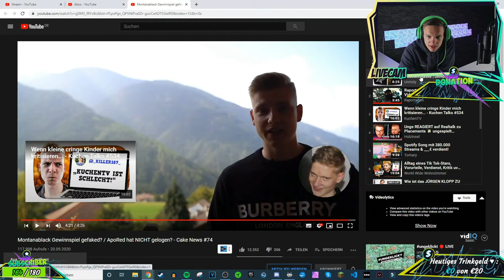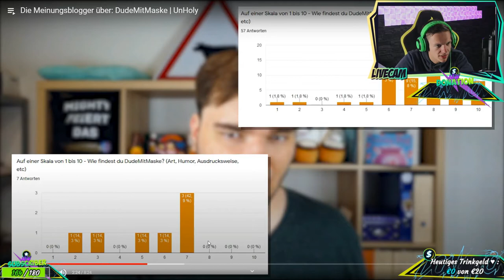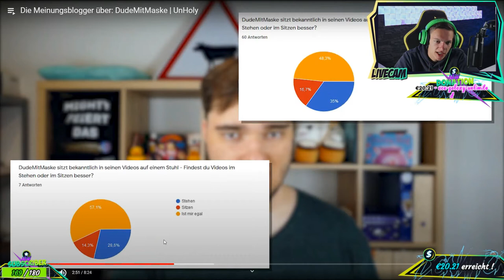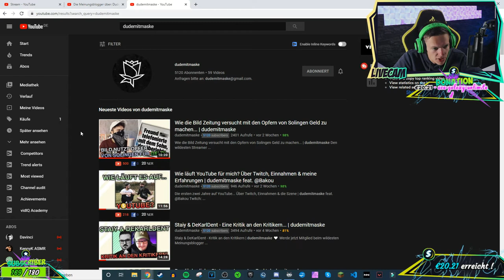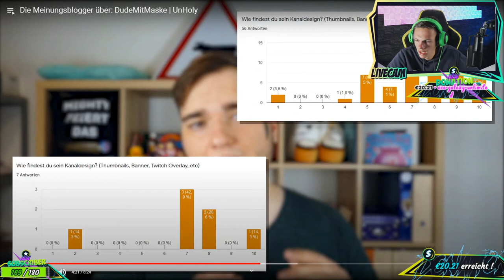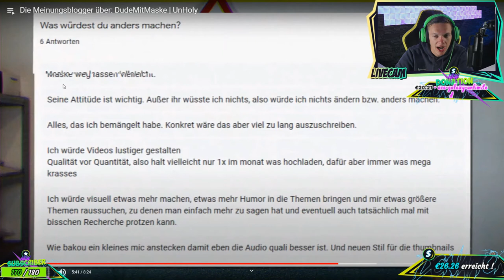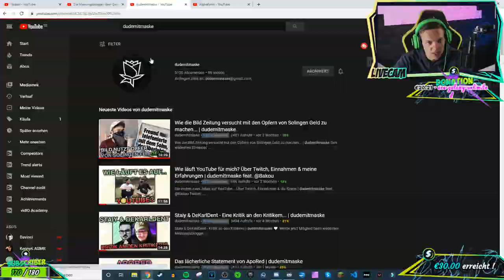Die Meinungsblogger über: DudeMitMaske | AlphaKevin reagiert auf UnHoly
Werdet ein Alpha:
PS: Wir mussten leider die Vorteile verändern, da es aktuell noch nicht möglich ist die Videos 2 Stunden früher für Kanalmitglieder freizuschalten, ebenso ist es für uns bzw. für mich noch nicht Zeitmässig machbar die Livestreams als Backup hochzuladen, da ich keine Zeit habe, jeden urheberrechtsgeschützten Ausschnitt aus einem 3 Stunden Livestream rauszuschneiden und es dann hochzuladen habe.